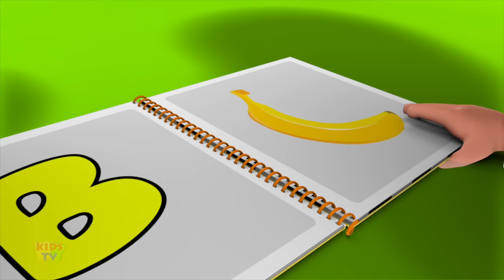Baby Baby Yes Yes Bob + More Nursery Rhymes & Kids Songs